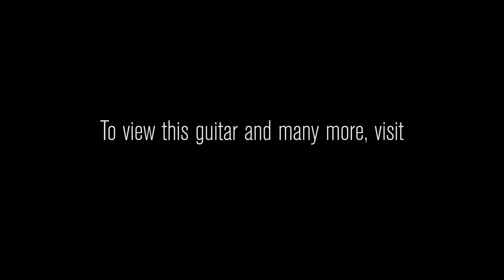Gibson SJ-200 Ultimate • SN: 11136071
The SJ-200 Ultimate delivers the look, feel and sound of our original Super Jumbo as it was at the pinnacle of the acoustic age prior to amplification. Gibson Acoustics master luthiers in Bozeman, Montana, have created a nearly-identical instrument in structure and components as the most popular and celebrated version. Including a Thermally Aged Adirondack red spruce top, hot hide glue top bracing for better tonal response and aged bone nut and saddle. The SJ-200 Ultimate features a Thermally Aged top which captures the deep, well-balanced seasoned tone of an old vintage King of the Flat-Tops SJ-200. Limited to only 40 hand built instruments proudly made in Bozeman, Montana.

Model Limited Edition SJ-200 Ultimate
Limited Series Limited to 40 and Exclusive to Wildwood in N. America
Finish Color Vintage Sunburst
Bracing Traditional scalloped X hot hide glue bracing
Top Wood Thermally Aged Adirondack Red Spruce
Back & Sides Wood Flamed Maple
Neck Wood Flamed Maple
Neck Joint Compound Dovetail secured with Hide Glue at the 14th fret
Fingerboard Rosewood
Fingerboard Radius 12"
Fingerboard Inlays Mother-of-Pearl Graduated Crown
Nut Material Aged Bone
Headstock Crown Peghead Logo
Binding Multi-Ply on Top and Back
Bridge Traditional Rosewood Moustache with two-bar mother-of-pearl inlay
Saddle Aged Bone
Tuners Vintage-style Tuners
Pickguard Tortoise Hand-engraved with the J-200’s traditional Floral and Vine Design
Case Brown Hardshell Case